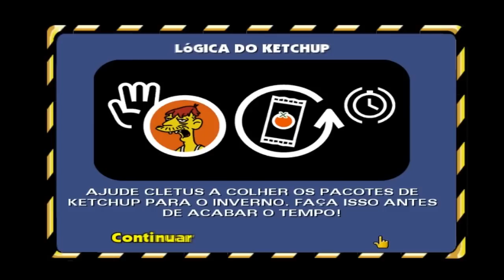Simpsons Hit and Run #9 AVEZ DA MARGE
Espero que gostem, qualquer critica ou sugestão só escreverem nos comentários que irei ler com o maior prazer!